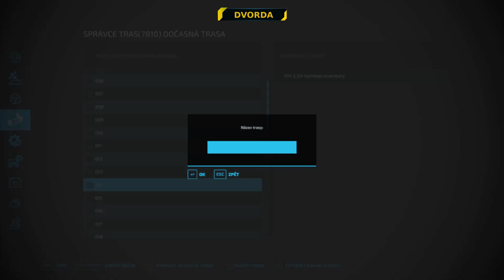Farming simulator 22 (CZ/SK) - MAPA MEDVĚDÍN # 046 - DALŠÍ POKUS O SILÁŽE - (AD+CP)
00:00 Zakázky, zakázky a další zakázky
03:30 Setí na poli 14 jen jedním traktorem
06:30 Jedeme sekat trávu na pole 50
14:15 Kochejme se
15:20 Tráva dosekána - budeme řádkovat
23:30 Kupuji silážní lisy
28:15 Jedu pro první várku trávy
31:00 Co - sakra - blbnou?

Ahoj lidi, ahoj všichni ostatní. Nejsem profesionální farmář a toto video nemusí nutně být návod jak hrát tuto hru. Pravděpodobně dělám při hře chyby, které mi opravdový znalec farmaření neodpustí. Proč tedy nahrávám tato videa? Protože tato hra mě neskutečně baví a baví mě i vytvářet videa. Doufám tedy, že někteří z vás se u tohoto videa budou bavit stejně jako já, když jsem jej vytvářel.

Mám raději kladné reakce na videa :-)